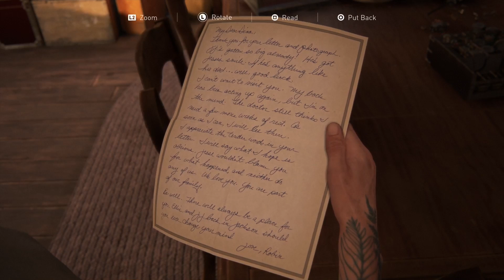The Last of Us 2 - Walkthrough PART 25 - The Farm - No Commentary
The Last of Us Part 2, furious Abby goes to Ellie's place and fights her, things get serious...